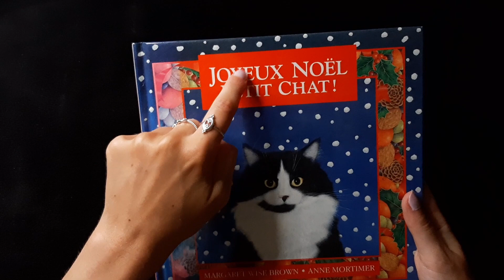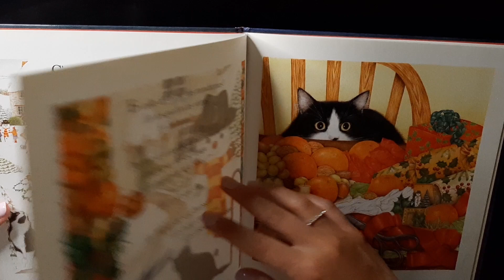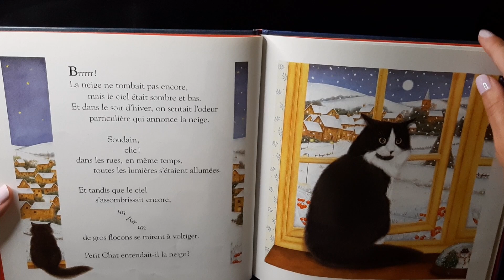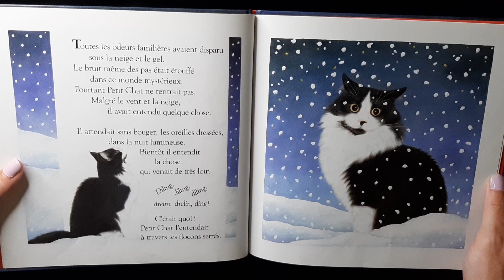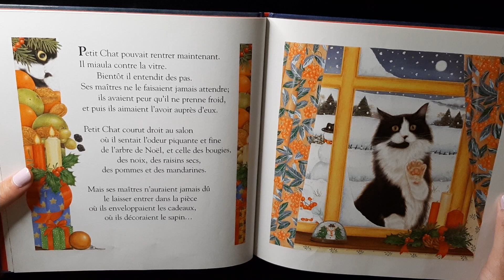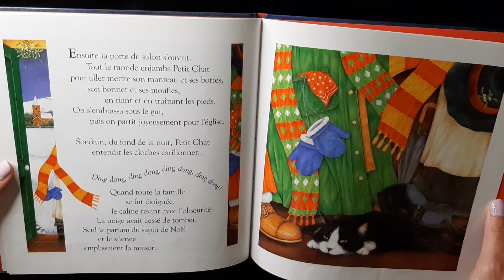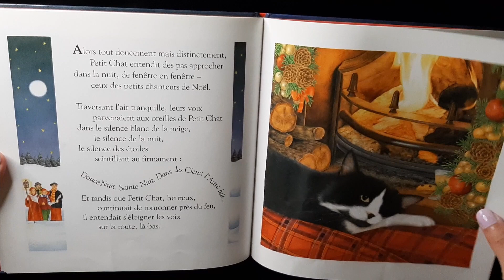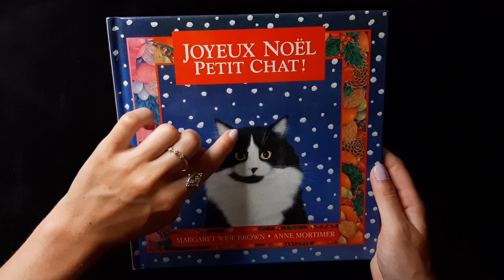ASMR - Lecture Chuchotée Pour Dormir (Joyeux Noël Petit Chat !)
Hello, je vous souhaite la bienvenue sur ma chaîne ASMR ! :)
Hello, welcome to my ASMR channel ! :)

Dans cette vidéo, je vous lis une histoire de Noël avec des chuchotements pour vous aider à vous endormir. J'espère que cette vidéo vous relaxera, je vous souhaite une belle nuit ! :)
In this video, I'm reading you a Christmas story with whispers to help you fall asleep. I hope this video will relax you, I wish you a good night ! :)

Livre : Joyeux Noël Petit Chat ! - Margaret Wise Brown et illustrations d'Anne Mortimer.